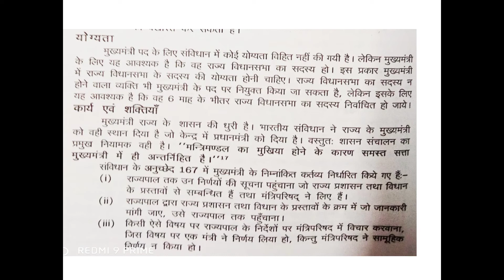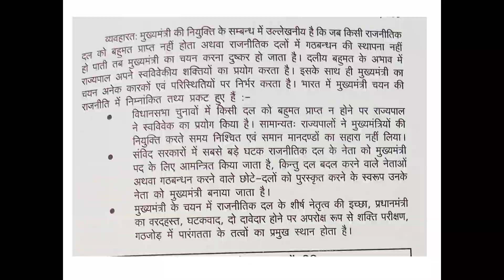राज्य कार्य पालिका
BA part 2,paper 2,Dr.Roopa Manglani